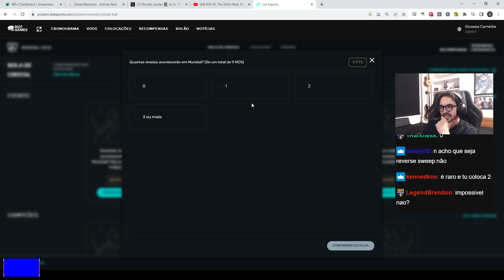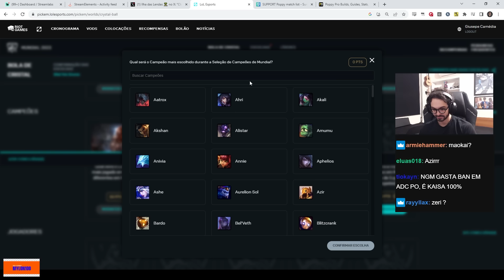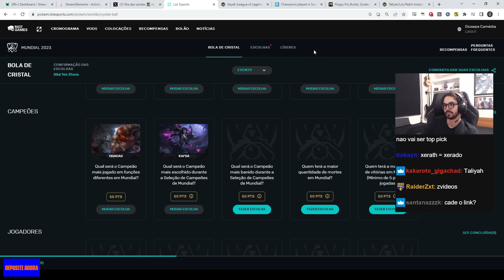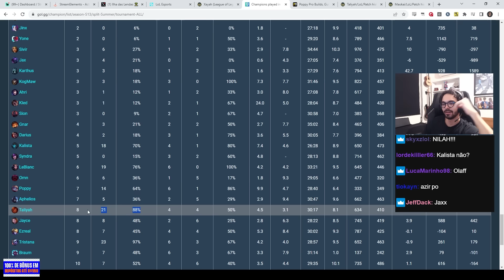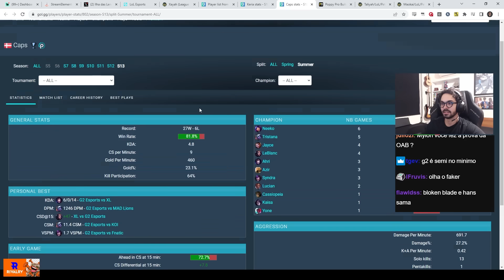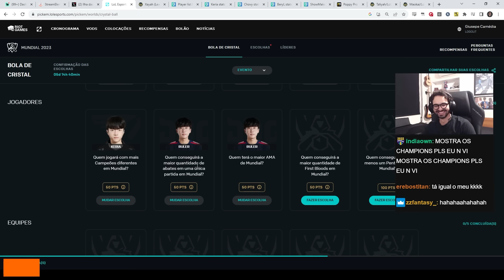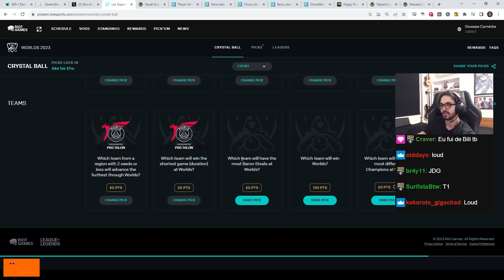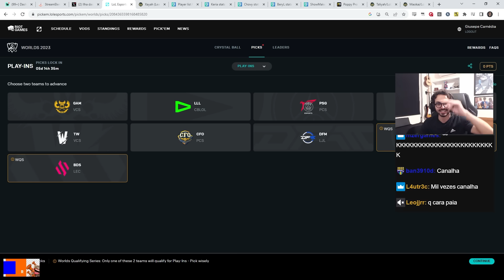MYLON FEZ O BOLÃO DO WORLDS COM O CHAT! CONFIA NA LOUD?